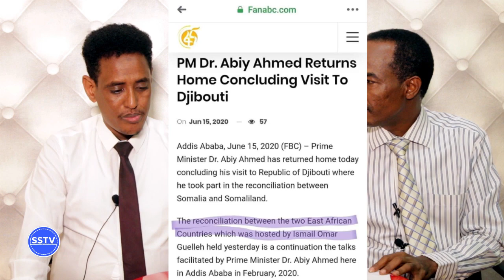Warbaahinta Itoobiya oo sheegtay in Somalia iyo Somaliland yihiin laba wadan oo wada hadlaysa.